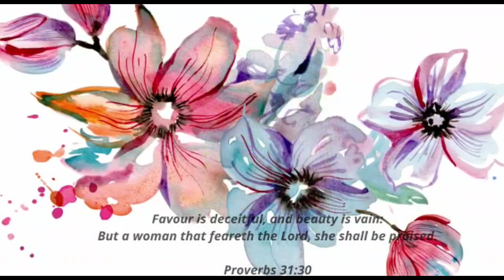N'abandonnez pas vos rêves || Ton Humiliation - fatalité ou opportunité?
Dans cette video nous voulons tout simplement encourager toutes celles qui veulent jetter l'éponge ou abandonner la poursuite de leurs rêves/visions parce que confronté par tout genre de difficultés de ne pas le faire.
Vôtre experience aussi tragique et pénible soit-elle, est certainement cette source de motivation dont vous avez besoin pour accomplir votre destinée. vous pouvez même vous en servir pour bâttir votre influence.

PS: il y' a toujour des cadeaux a gagner, regarder les 2 premieres videos de cette chaîne pour recevoir les instructions...